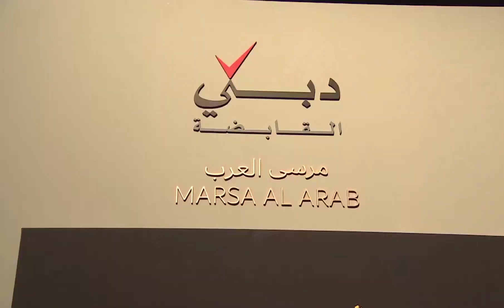Sheikh Hamdan Fazza King Sheikh Mohammed Oversee City Infrastructure Development Projects Throwback